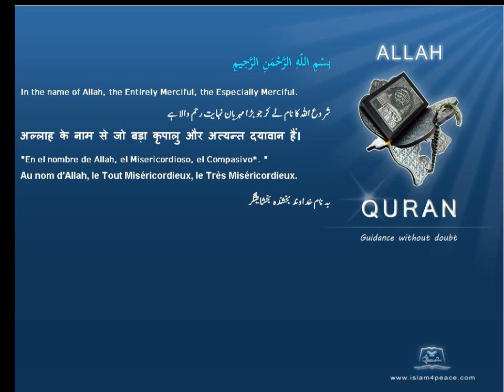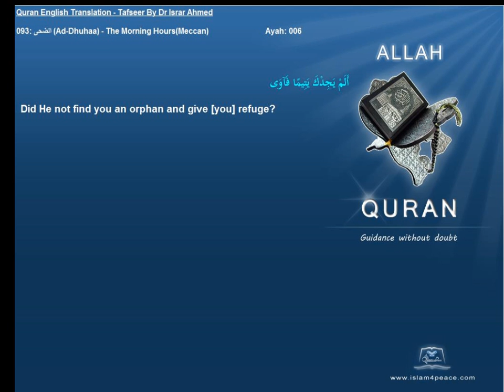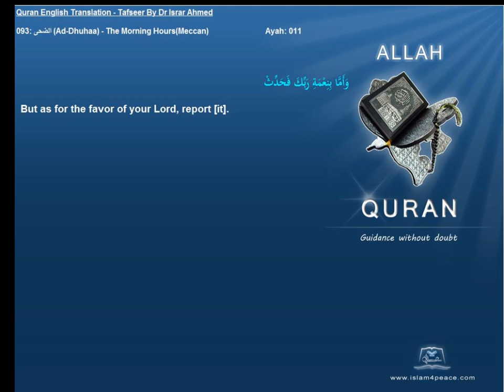Quran English Tafseer 093 الضحى Ad Dhuhaa The Morning HoursMeccan Dr Israr Ahmed